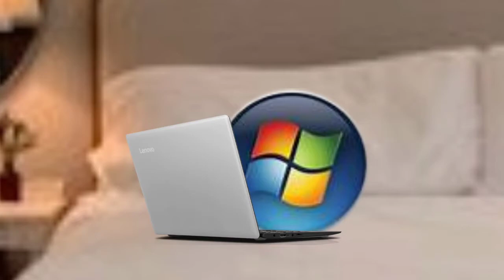May 19, 2021